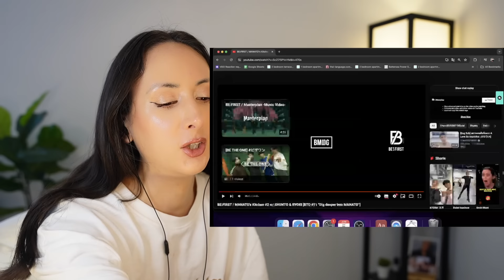BE:FIRST / MANATOのおつまみ選手権2 w/ SHUNTO & RYOKI [BTO #11 "Dig deeper into MANATO”] REACTION (JPN SUBS)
Welcome to Manato's kitchen!
BE:FIRST / MANATO’s Kitchen #2 w/ SHUNTO & RYOKI [BTO #11 "Dig deeper into MANATO”]

理解不能
それはそうさ
錆びたルールじゃ僕は測れやしない
振り切ったステータス　最高傑作が最低条件だったんだ

なぁゼロからスタートして目に入った冠は全部持っていく
努力も苦じゃない　運すらも引き寄せてく俺はtaboo
君の常識と俺達のリミット　どっちが正しいのかな？言うまでも無い
ほら見な神の導きを

遥か昔から確かな価値を探した足跡が　その声が
求めた答えは最初から全て聞こえてた　そうさ
これが

M-A-S-T-E-R-PLAN
飾りじゃない　代わりはないこれが

M-A-S-T-E-R-PLAN
過去と未来　重ね導くのさ

I know...
I know, it is our fate

I know...

簡単な答え　証明し続けるだけ
成功以外一回も見てない　当然の万馬券
いつから見てたこの場面？　スタートのもっとずっと前
衝撃的瞬間の連続をプレゼント　ほらもう時間だぜ

期待通りじゃ物足りない
想像以上が当たり前
Find more lyrics at ※ Mojim.com
ゴールにはまだ早い
君ももう抜け出せない

求めた答えは最初から全て聞こえてた No doubt

I know...

I know...

これが Masterplan

I know...

I know...

“Masterplan”
「Boom Boom Back」、「Mainstream」と、より研ぎ澄ませたクリエイティブを提示した2023年のBE:FIRST。一般的に想像されるであろうダンス&ボーカルグループのイメージの更新に挑戦し、これ以上ない形でそれを成したのが昨年であった。
その上でスタートした2024年、我々に当然守りに入る意識はない。
胡座をかけるような立場でもない。
これまでに作り上げた“最高”の更にその上の最高を提示するタイミングが来たのだ。
デビュー曲から幾度となく共に歴史を作ってきたRyosuke “Dr.R” Sakaiとのコラボレーションは、これ以上ない、それでいて思い描いたその通りの軌跡を辿りここに帰結する。
これが3年越しのMasterplan。
本当のゼロから狙いすまして東京ドームまでたどり着いたこの奇跡は、我々にとって必然であったとBE:FIRSTは証明する。